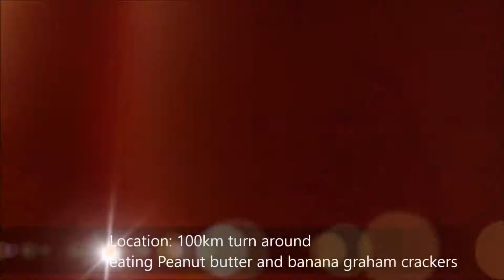VLOG 180 RULE 9 NOT A FAIR WEATHER CYCLIST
Filmed in front of a live studio audience.
Rule #9:  if you ride in bad weather, you are a bad ass, period!  Get it done & just do it!